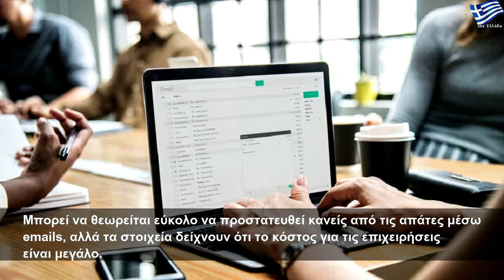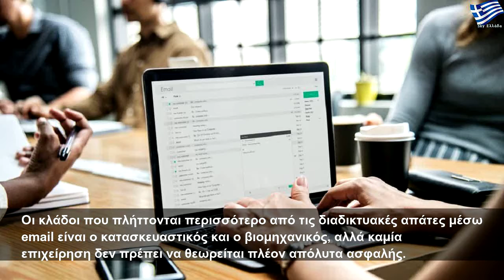Πόσο κοστίζουν στις επιχειρήσεις οι απάτες μέσω email;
Σάββατο, 27 Ιουλίου 2019
Πόσο κοστίζουν στις επιχειρήσεις οι απάτες μέσω email; | Large Life